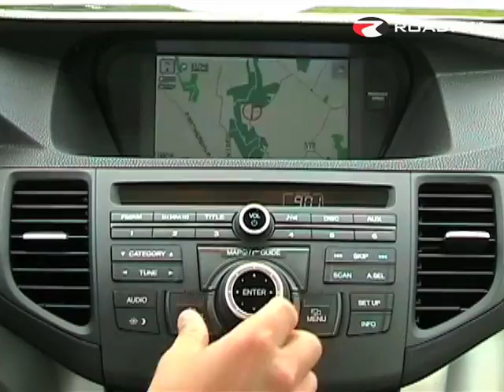Roadfly.com - 2009 Acura TSX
Video car review of the new 2009 Acura TSX.

For car reviews, videos, and one of the oldest and largest car communities on the Internet visit Roadfly.com